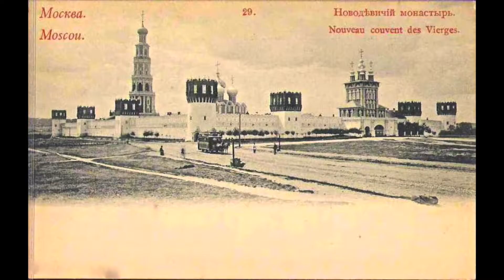Russian Orthodox Chant: "Praise Ye the Lord from the Heavens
Here I present  "Praise ye The Lord from the Heavens".

This Communion chant, from  the Divine Service of St. John Chrysostom is
taken from Psalm 148:1

"Praise ye The Lord from the heavens; praise Him in he highest. Hallalulia"

Sung here by the Vocal School Choir of the Novodevichy Convent, in Moscow

Accompanying photographs of the Novodevichy Convent in Moscow.